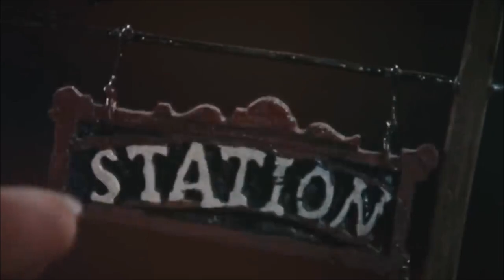Rémy Moving to Music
Young Newfoundland girl moves to music.

Music    Your Love   Dulce Pontes,  Ennio Morricone

This video may contain copyrighted material & is the property of the respective authors, artists and labels & is provided for non-profit and creative use purposes only.